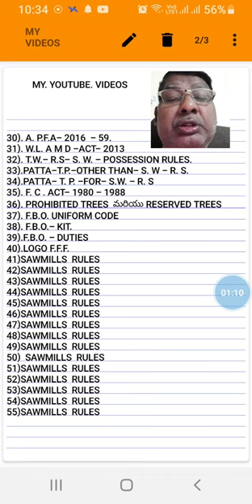(57)LIST OF MY EDUCATIONAL VIDEOS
FACTS & FIGURES IN FORESTRY